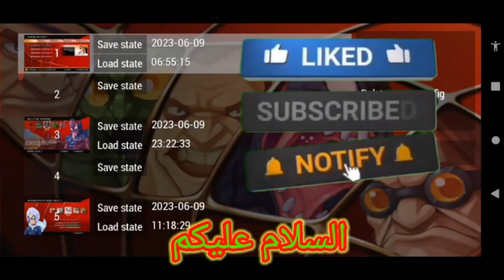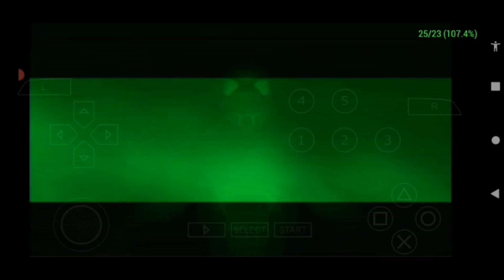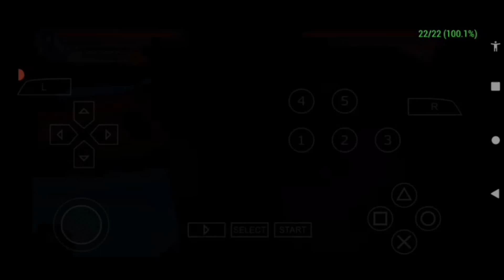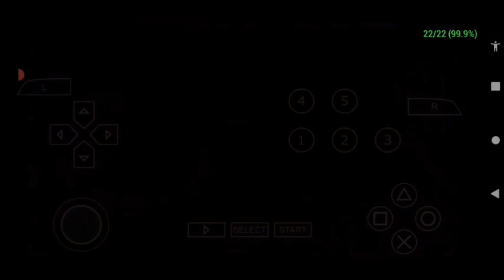Spider-Man: Friend or Foe Android gameplay part 13 in Hindi Urdu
Asslam-o-Alaikum my friends hope you guys are fine and i'm also fine thanks to Allah and this is the video of Spider-Man game and i'm showing you Spider-Man friend or for game and today you'll see it's part 13 and today we will go to Neppal hope you guys enjoyed the video so please make sure to like and share this video

VIDEO GAME DETAILS AND MUSIC credits:
Spider-Man: Friend or Foe (USA) PSP ISO
BASIC INFORMATION
Developed by: Next Level Games (Xbox 360, Wii, PS2)
A2M (Nintendo DS, PSP)
Beenox (Microsoft Windows)
Released by: Activision
Release Date: October 2nd, 2007
Available on:

Xbox 360
Wii
PlayStation 2
PlayStation Portable
Nintendo DS
Microsoft Windows
Mode(s):

Single-player, multiplayer
ESRB Rating:

E10+ (Everyone 10+
Predecessor:

None
Sequel:

TBA

►⎸ ABOUT COPYRIGHT ⎸◄
~ Credits